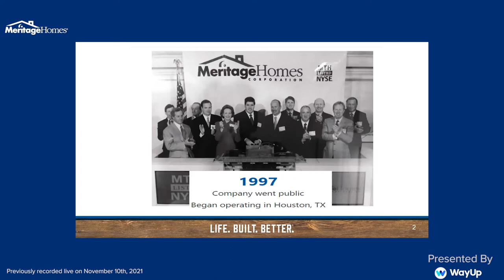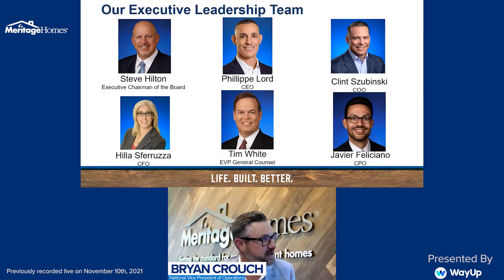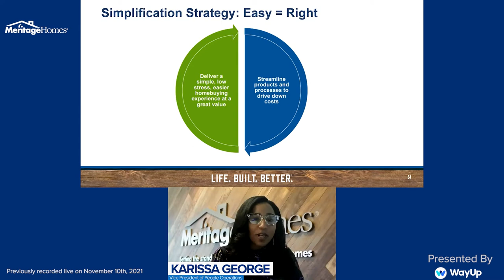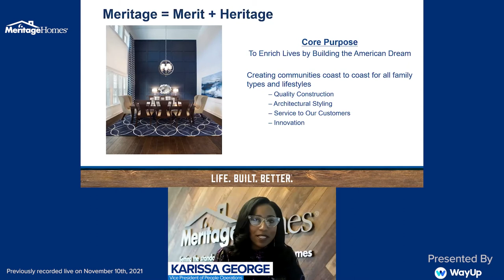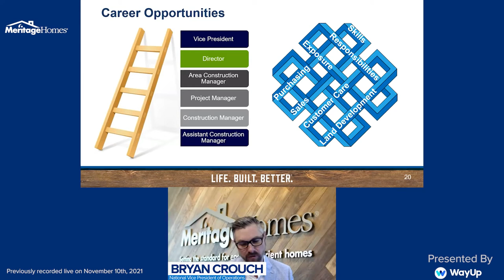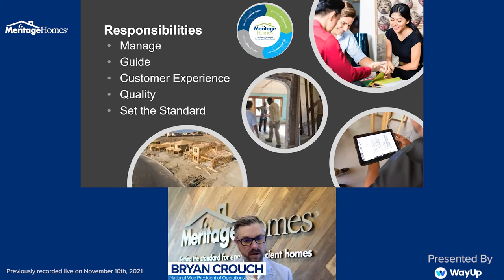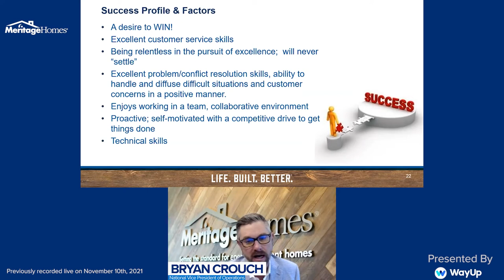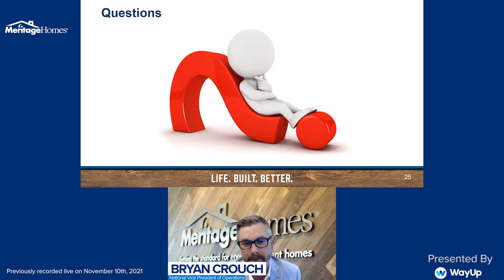How to Become a Project Manager: Meritage Homes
In our virtual seminar with Meritage Homes, attendees got the chance to learn what it’s like to work in project management straight from the same people who do it every day.

Meritage Homes is a real-estate development setting the new standard in home construction & design and leading the way in energy-efficient homes - and they’re looking to hire someone just like you. Discover more job opportunities at Meritage Homes

To find out about current job openings and opportunities or if you’re looking for career advice and interview tips, check out

WayUp is the leading job platform for college students and recent graduates. Having access allows you to be matched with internships and jobs, connect with employers and discover future careers.